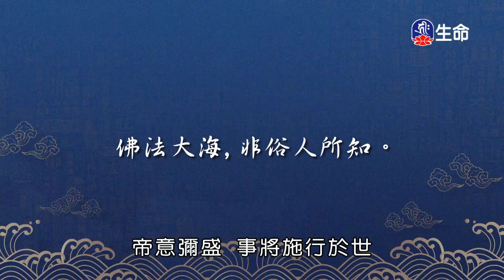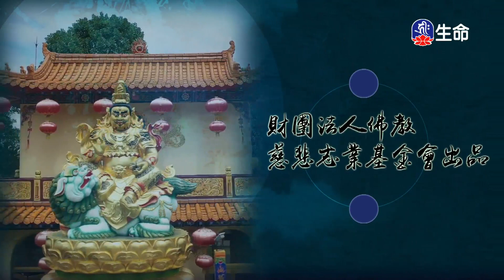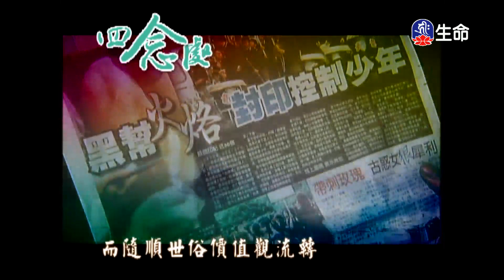中國佛教史(110)印謙法師_菩提系列_(lifetv_20240625_18:00)